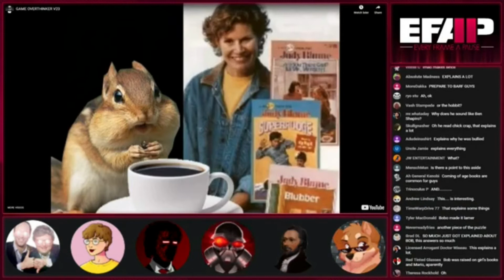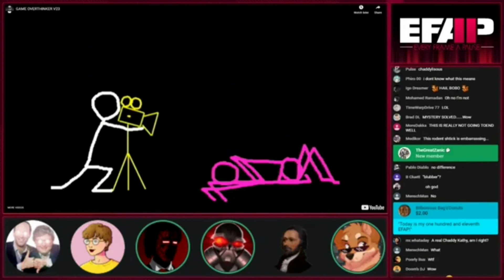Efap meme-Moviebob's Judy Bloom monologue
Moviebob gets really REALLY creepy